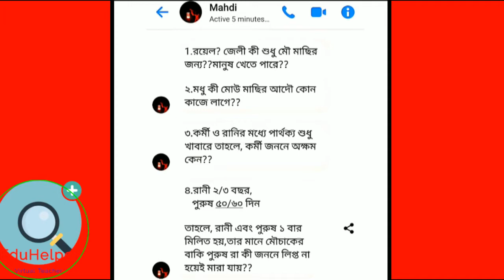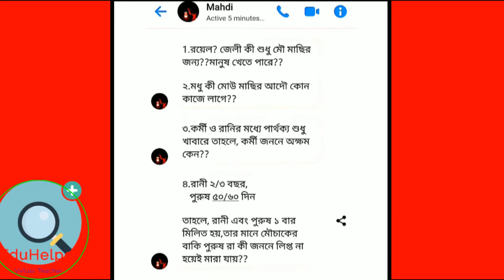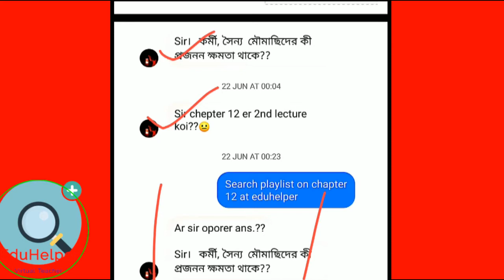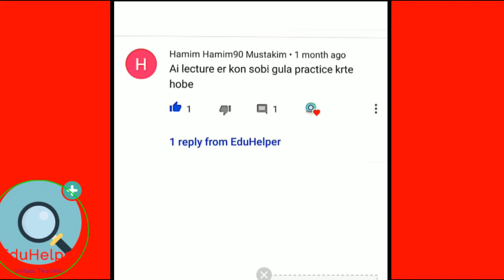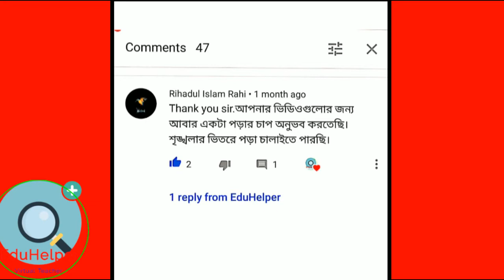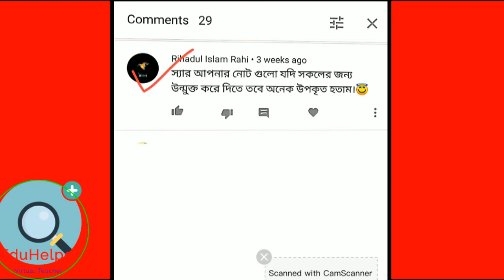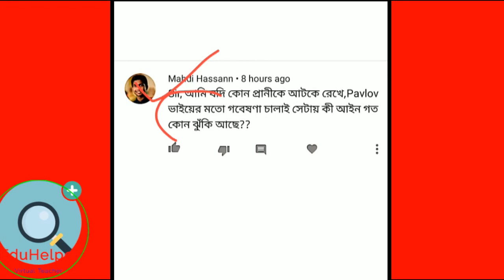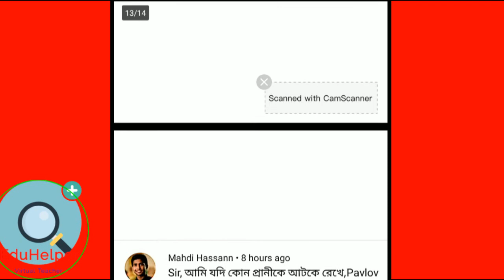Question--Answer on "Hydra, Grasshopper & Animal Behaviour"|| Ruhul Kayum Sir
In this video, I have answered  about the questions on Hydra,Grasshopper & Animal Behaviour  for higher secondary  students. If you have any question regarding on this topic then comment below the video, don't hesitate to like, share and also don't forget to subscribe my channel.(ভিডিওটা ভালো লাগলে লাইক দিন, কমেন্ট করুন এবং আপনার বন্ধুদের সাথে শেয়ার করুন । এছাড়াও চ্যানেলটা ঘুরে দেখুন আশা করি আরও ভালো কিছু দেখতে পাবেন । ধন্যবাদ । )
◆FAP ও পাখির পরিযান || Zoology ||Chapter-12 ||Animal Behaviour || Ruhul Kayum Sir***Exclusive Lecture:-
◆অধ্যায়- ১২= প্রানি আচরণ(প্রানিবিজ্ঞান)||Animal Behaviour for HSC Biology(Zoology) ||Ruhul Kayum Sir:-
◆Metamorphosis and Respiratory System of Grasshopper for HSC Students:-
◆ঘাসফড়িং এর দর্শন একক এর গঠন ও দর্শন প্রক্রিয়া || Structure of Compound Eyes of Grasshopper & Vision:-
◆ঘাসফড়িং এর পরিপাকতন্ত্র ও রক্ত সংবহনতন্ত্র || Digestive and Blood Circulatory System of Grasshopper:-
◆Animal Diversity & It's Classification||প্রানি বৈচিত্র্য ও শ্রেণিবিন্যাস অধ্যায় -১ এর প্রস্ন ও উত্তর